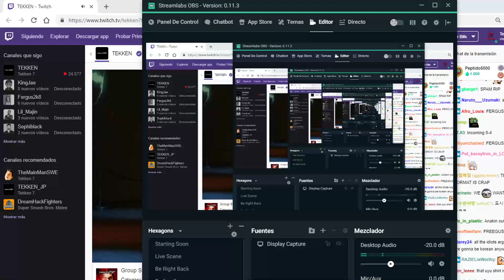GROUP A TWT CHANEL (ELIZA) VS FERGUS ANNA)